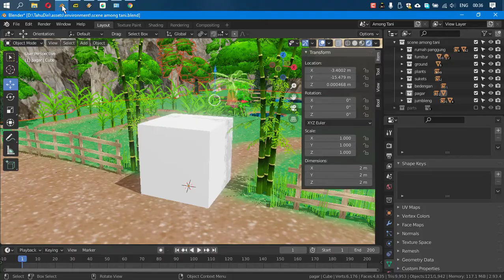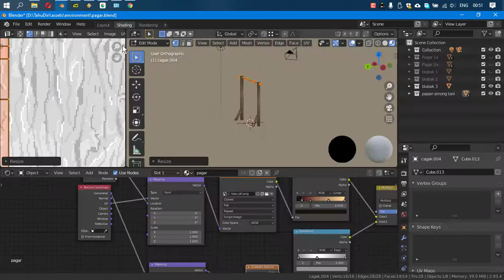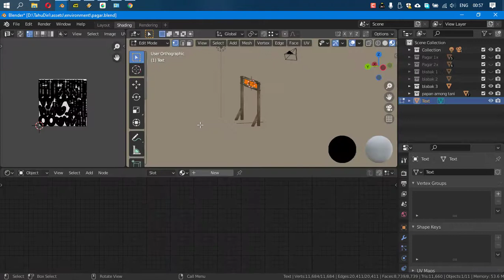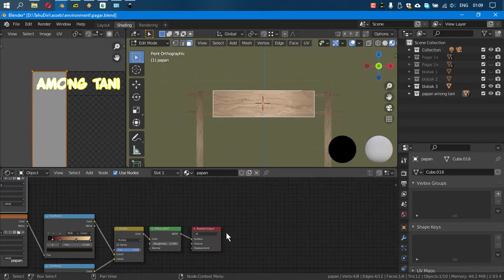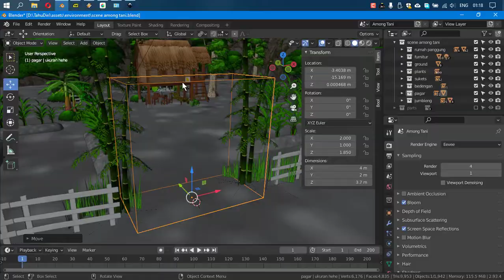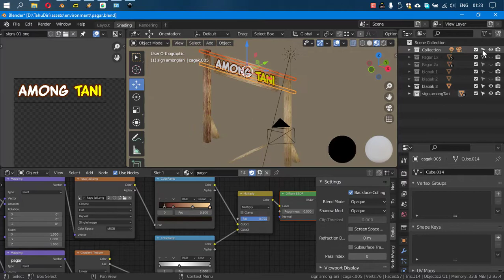Proses Pembuatan Papan Nama Among Tani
Ini adalah proses pembuatan aset berupa papan nama. yang akan dipakai pada scene exterior Among Tani. jika berkenan, silahkan ditonton sampai selesai. bisa untuk pengantar istirahat anda. AYO BUAT INI JADI MENARIK!!!